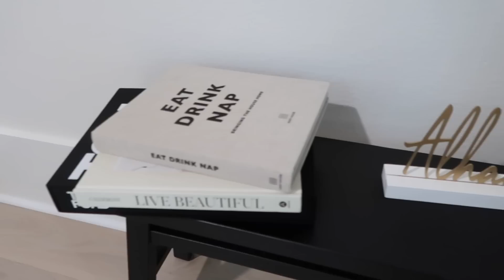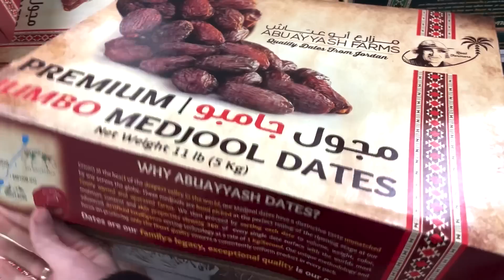Prep With Me For Ramadan: Grocery Shopping, Cleaning, Decorating, Last Ramadan Before Marriage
Ramadan Mubarak! Prep with me for Ramadan

Ice roller
32 oz water bottle